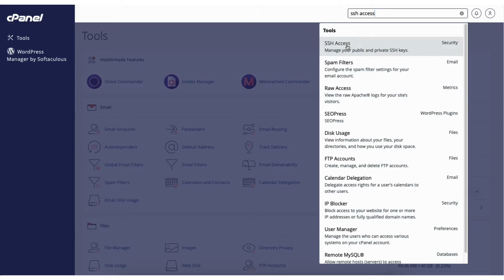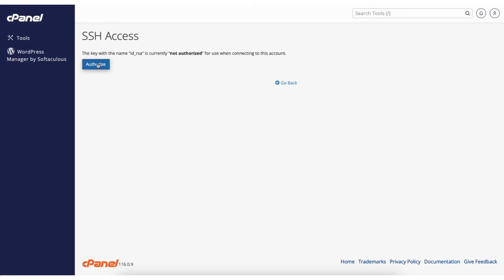How To Enable Shell Access In cPanel 2026 🔥 - (FAST & Easy!)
Learn how to enable Shell Access in cPanel step by step.

Enabling Shell Access in cPanel is a quick and easy process.

To start, I’m on the cPanel page. You’ll see the search bar here at the top. Type in SSH Access. Click on SSH Access.

Click on Manage SSH Keys. You’ll see under the Managed SSH Keys section Import Keys and Generate a New Key. Click on Generate a New Key.

You’ll see Key Name. Put in a Key Name that you’d like or leave what is selected there. Put in a Key password to be used. You can change your Key Type here if you’d like. There is RSA and and DSA. I’ll leave it on RSA. You can change the Key Size here if you’d like. I’ll leave it on what is selected.

Next, click the Generate Key button. You’ll see Key Generation completed. Click go back. Next, we need to authorize the key. Scroll down to the Public Keys section. You’ll see the Key showing here. You’ll see under Authorization Status it says not authorized. Click on Manage. Next, click the Authorize button. You’ll see the key has been successfully authorized.

That is how to enable Shell Access in cPanel.

Help With WordPress:
Fiverr:

Premium WordPress Themes:
Themeforest: